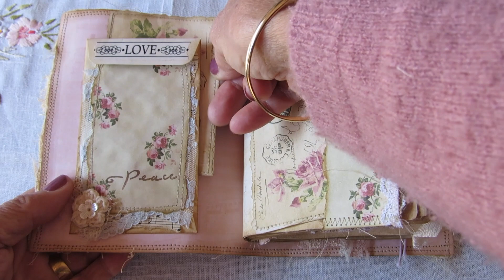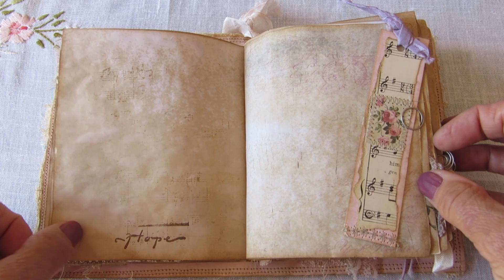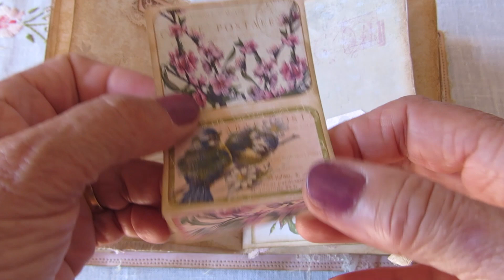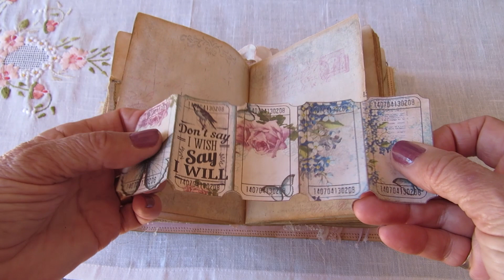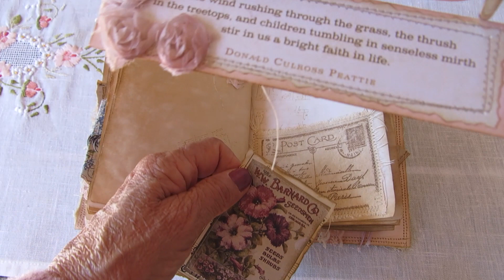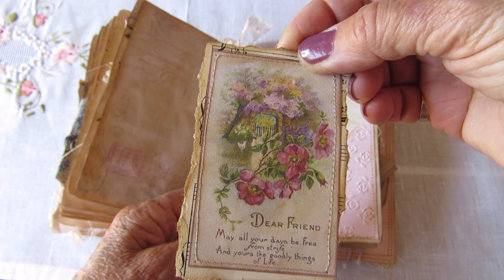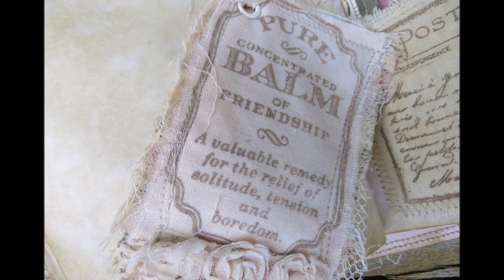Peace2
Soft covered lace collage covered journal approx 5x6in ..one signature. Elastic closure with pink heart beads..(extra elastic left on to allow for expansion when you start to fill up the journal)
Rose charm hanging on bulb pin with tiny bell and leaf.